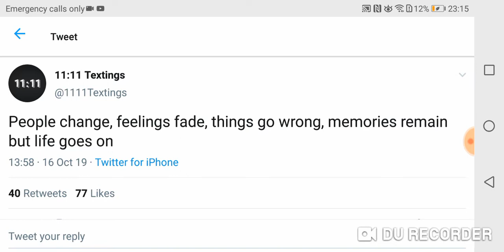People Change, Feelings fade, things go Wrong, memories remain but life goes on.